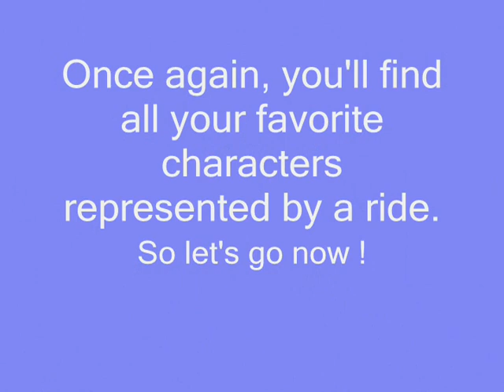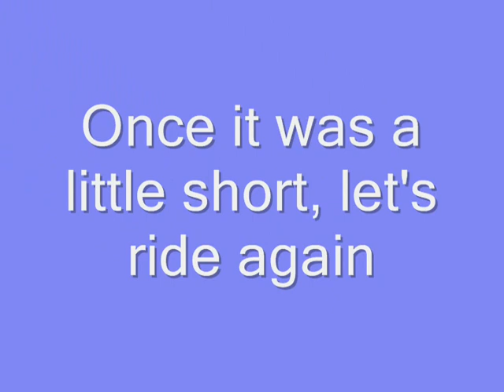marioworld 3 (part 1)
Disneygrab1 made super mario world 1 & 2.  Now I made the 3 !  this is part 1.  Please comment and rate !